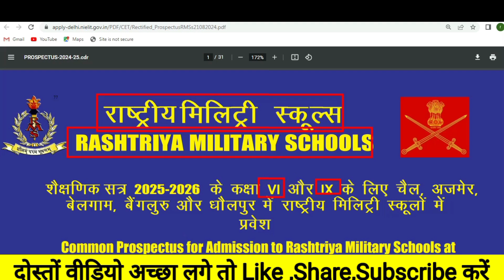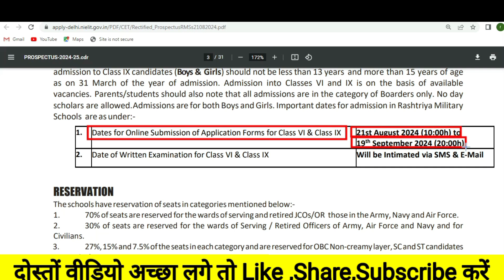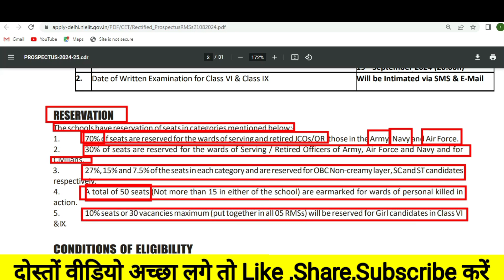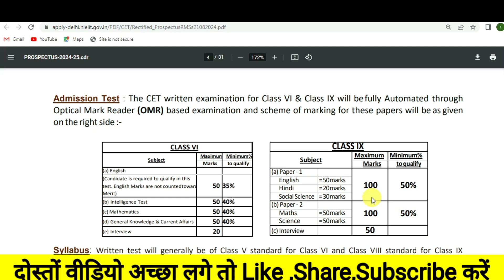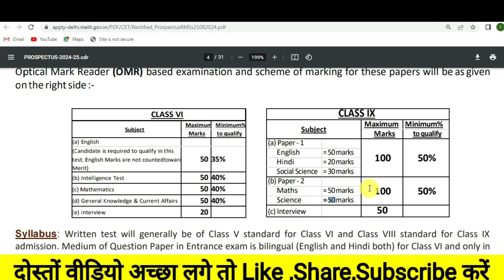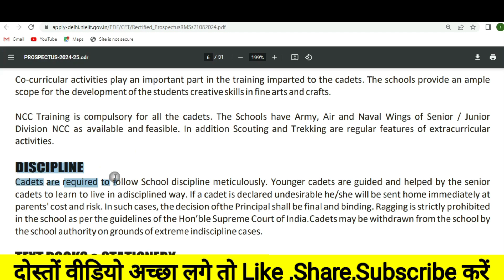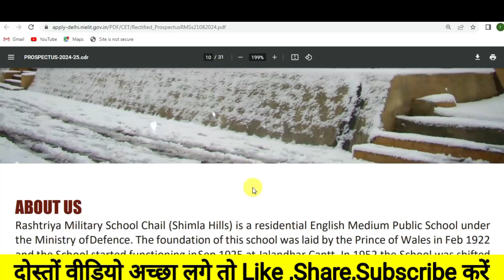Rms Notification l Rashtriya Military School Notification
RMS Rms Notification l Rashtriya Military School Notification full information

Chapters Added
0:00
0:17 About Topic
1:12 Aditional information
2:33 Reservation
3:05 Education
4:06 Age
5:58 Syllabus
7:16 Scholarship